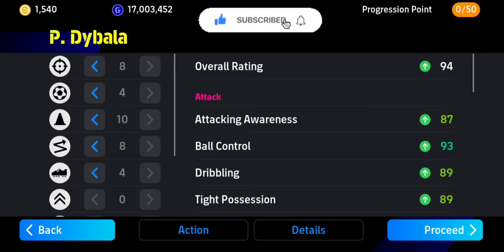Training Classic no. 10 Dybala for max rating 97 in efootball 2024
Training Guide for P Dybala. Increase overall Rating up to 97. preferred position AMF, CF and SS.